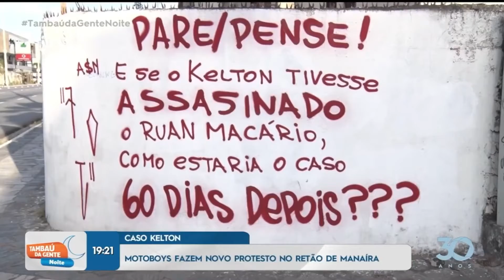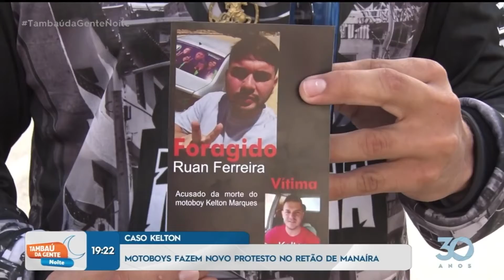Motoboys realizam protesto no retão de Manaíra - Tambaú da Gente Noite